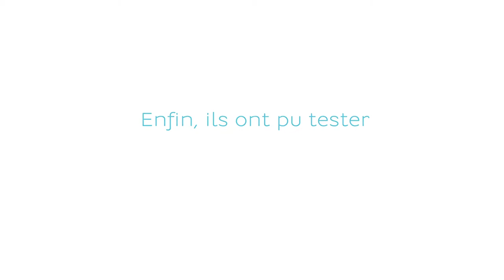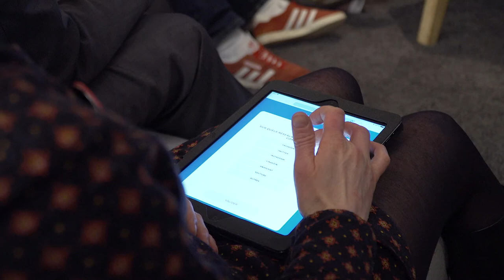Hello bank! sur les réseaux sociaux | Hello Factory #10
Clients et équipes Hello bank! ont échangé lors de la 10ème Hello Factory.

➽ Qui sommes-nous ?